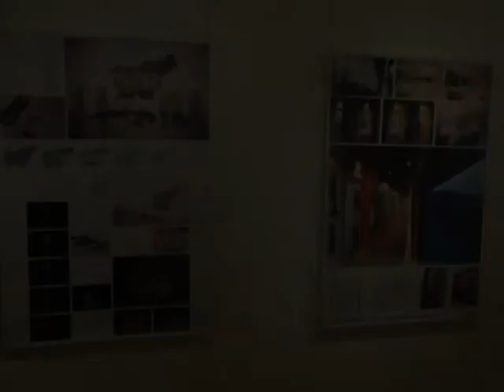OKOM KAMERE TV "VI-NET" - OTVORENA IZLOŽBA U GALERIJI "LIKUM '76"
U četvrtak, 8. maja, Visoko je prvi put imalo priliku biti dio postavke tradicionalne godišnje izložbe Collegium artisticuma. Šestoaprilska izložba Collegium artisticum je godišnja selektivna izložba članova tri umjetnička udruženja Bosne i Hercegovine: Udruženja likovnih umjetnika primijenjenih umjetnosti i dizajnera BiH ULUPUBIH, Asocijacije arhitekata BiH AABIH i Udruženja likovnih umjetnika BiH ULUBIH.